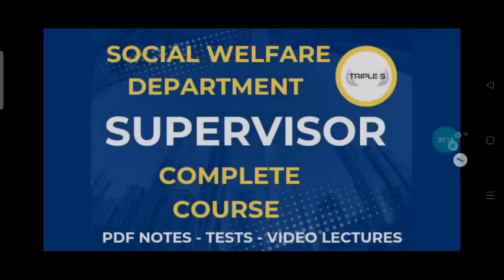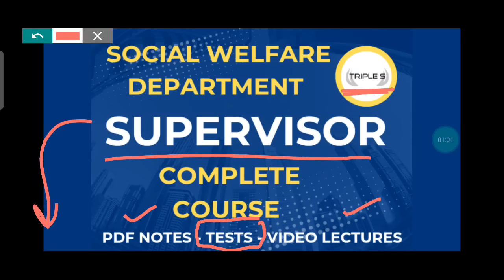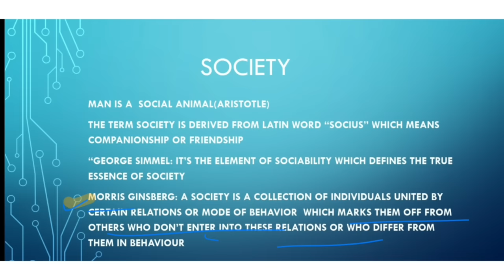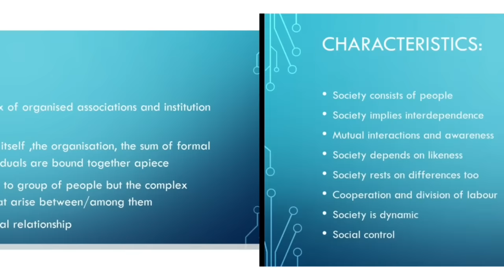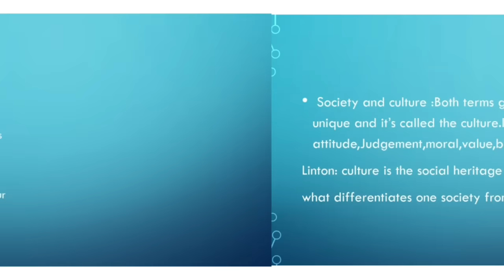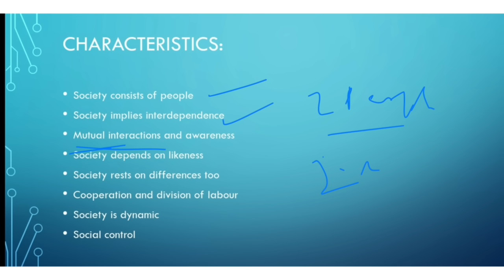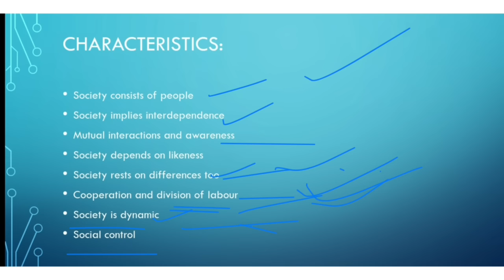Lec 1 : Society (UNIT 1) Female Supervisor : Social Welfare Dept by Sarwat Ma'am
Female Supervisor: Social Welfare Department Complete Course

Stock Assistant Veterinary Pharmacist Complete Course

Preperation Booster
VLW : 8000+ MCQs
20 Tests
250+ Topic Tests

Finance Accounts Assistant ; 10000+ MCQs

200+ Topic Tests
80 Sectional Tests
25 Full Length Tests